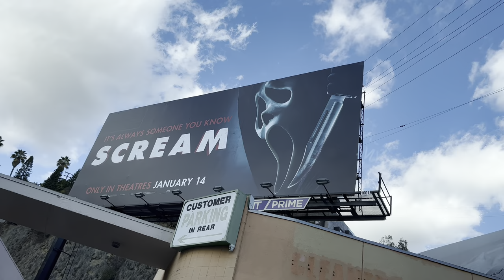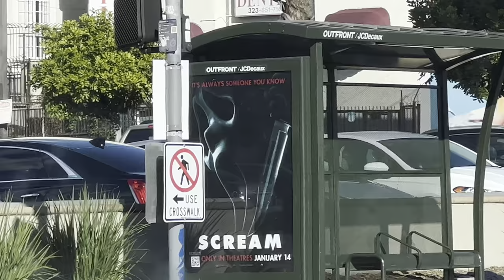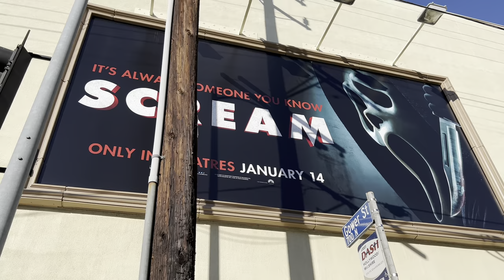SCREAM 2022 Billboard Poster Location Visit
In This video I visit the locations of several Scream 2022 billboards and posters as part of the advertising for the new movie coming out on January 14. They will only ever be up in Hollywood for about 3 to 6 weeks so it’s a very rare time and it only happens once and I’m so glad that I got the document it